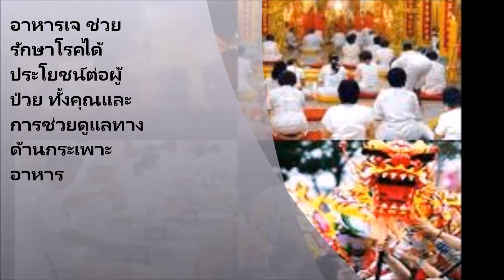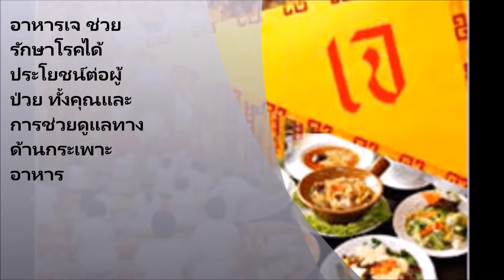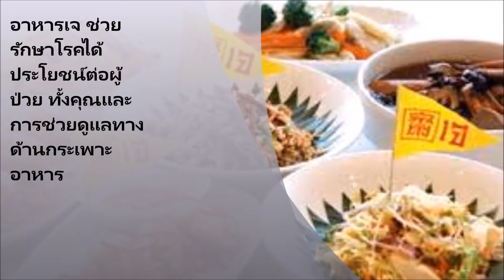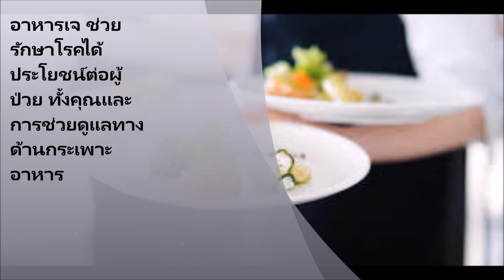อาหารเจ ช่วยรักษาโรคได้ประโยชน์ต่อผู้ป่วย ทั้งคุณและการช่วยดูแลทางด้านกระเพาะอาหาร